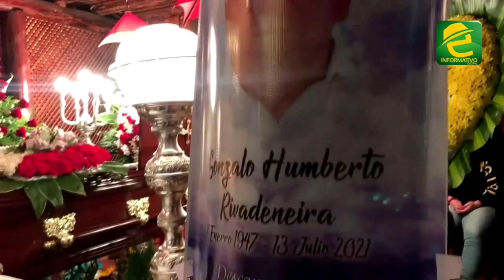El adiós a un gran Macabeo, el Profesor Gonzalo Rivadeneira Polo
EXPRESIONES: Morona Santiago, despedida de un gran personaje macabeo, el Profesor Gonzalo Rivadeneira Polo. ¡El primero de la provincia en llegar oficialmente a un equipo de fútbol profesional"

Ex concejal del cantón Morona. Un hombre de raíces Macabeas que fomentó la cultura, el deporte y con gran devoción católica. Falleció el 13 de julio del 2021. Hoy miércoles, las cámaras de Expresate MS estuvieron presentes en el emotivo sepelio.